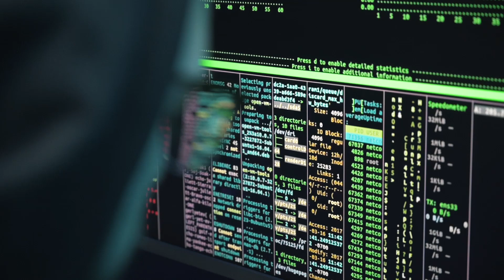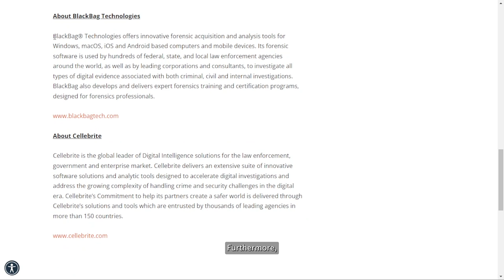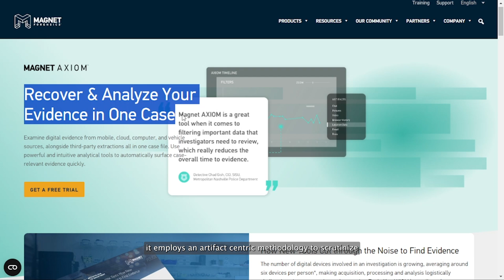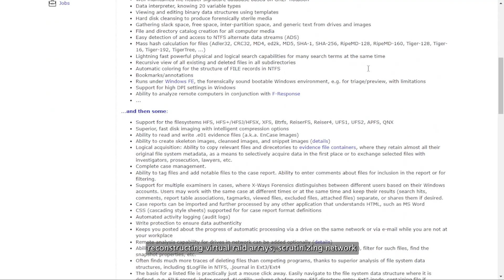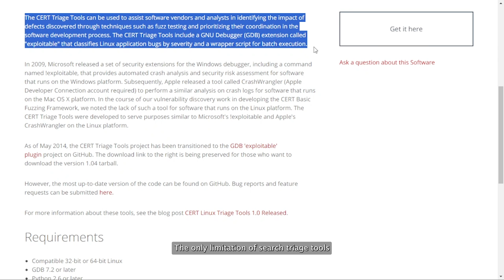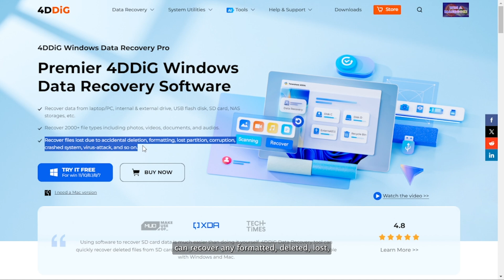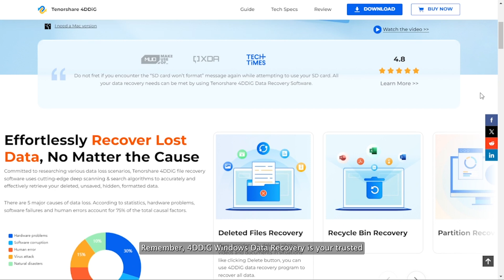[FREE] The Best Forensic Data Recovery Software in 2026 - Recover Deleted Files in Minutes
In current market scenarios, so many forensic data recovery software available. And you can learn about 4DDiG Windows Data Recovery In this video we have picked 7 Best Forensic Data Recovery Software in 2023.

📌Timestamps:
00:00 Intro
00:46 Top 1: 4DDiG Windows Data Recovery
01:36 Top 2: BlackBag Technologies
02:16 Top 3: Magnet Forensics
02:46 Top 4: Access Data
03:13 Top 5: X-Ways
03:35 Top 6: Cellebrite
04:03 Top 7: CERT Triage Tools
04:48 Bonus: Forensic Data Recovery using 4DDiG Data Recovery

📎Related Article:
What Are The Best Forensic Data Recovery Software in 2023?

🔎Related Guide:
How to Use 4DDiG Windows Data Recovery

Top 6 Best Partition Recovery Software in 2023